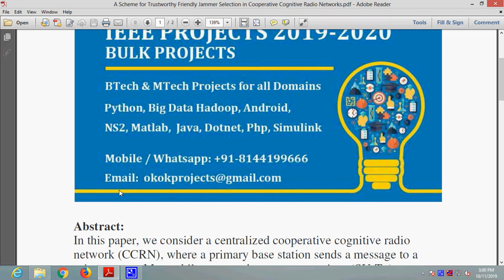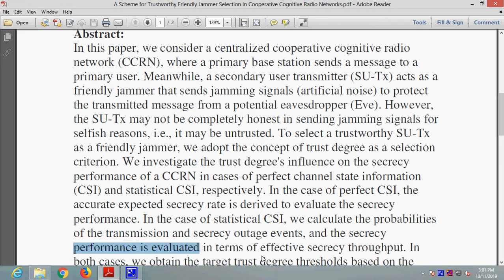A Scheme for Trustworthy Friendly Jammer Selection in Cooperative Cognitive Radio Networks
* Complete Source Code
 * Complete Documentation
 * Complete Presentation Slides
 * Flow Diagram
 * Database File
 * Screenshots
 * Execution Procedure
 * Readme File
 * Video Tutorials
 * Supporting Softwares

Support Specialization
 * 24/7 Support
 * Ticketing System
 * Voice Conference
 * Video On Demand
 * Remote Connectivity
 * Document Customization